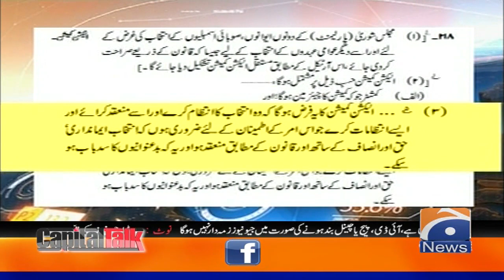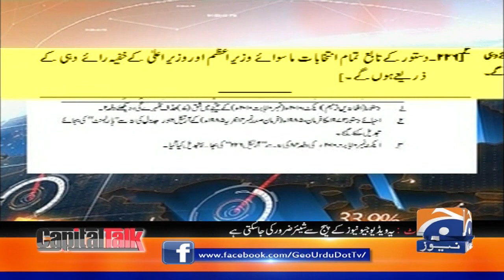Senate Intikhabat February mai kyun karay Jayngy?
Capital Talk | Hamid Mir | 16th December 2020